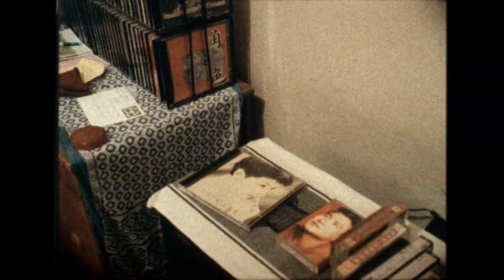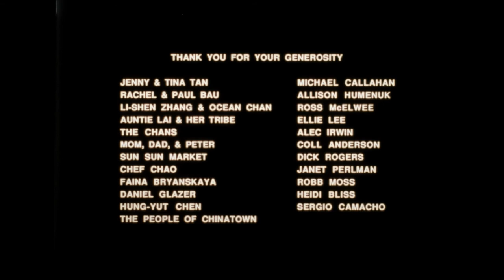APRIL 2021: The Trained Chinese Tongue (1994) dir. Laurie Wen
The Trained Chinese Tongue (1994)
Directed by Laurie Wen
If we are what we eat, then this warm first-person short documentary from Laurie Wen is made of the types of serendipitous encounters, cultural specificity, and comedy of manners that keep our nonfiction bellies delighted and nourished. Securing her invites from chance meetings at a fish counter in a Boston Chinatown market, Wen takes us to four home-cooked meals where she, and her camera, become welcomed interlocutors.

Screening copy courtesy of the Harvard Film Archive.

READ "An Incredible and Ordinary Feast" by Chanel Kong, an essay about The Trained Chinese Tongue

THE VAULT
The Vault is a series that coincides with My Sight is Lined with Visions. It will feature a rotating monthly spotlight of a short film from "the Vault", a selection of free short films and videos from filmmakers with features in the series and from other filmmakers and artists working to push boundaries in and around the 1990s. Each monthly spotlight follows the format of an accompanying essay and a live Q&A with the filmmaker.